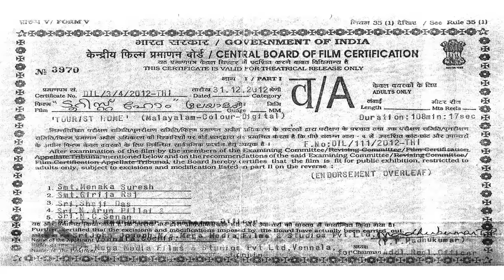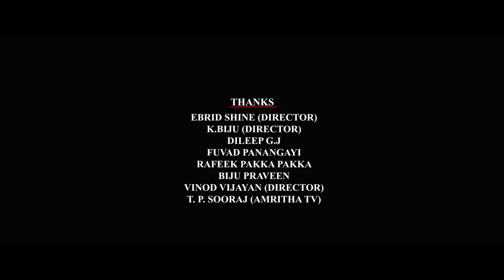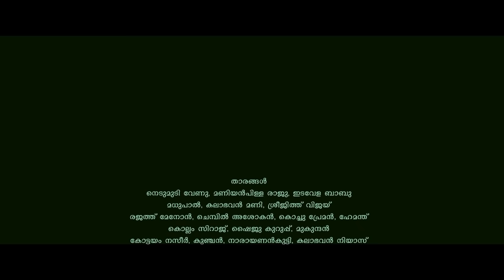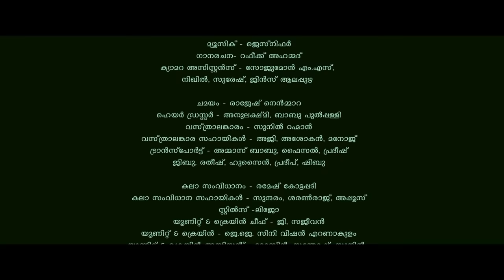Latest Malayalam Movie | Tourist Home | Comedy Entertainer | Meera Nandhan, Lena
Tourist Home is a 2013 Malayalam film directed by Shebi. The film plots a series of incidents that take place in the 10 rooms of a tourist home. It is written by ten writers and is produced under the banner of Mega Media. The highlight of the film is that the entire story is filmed using a single shot. It is arguably the first Indian film to be made using this technique.